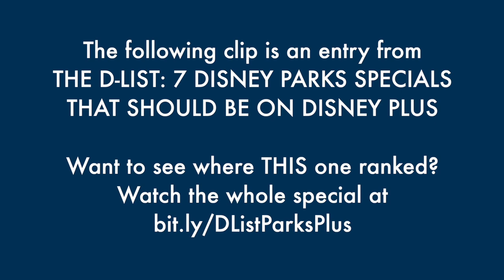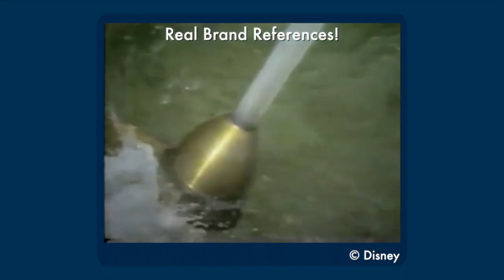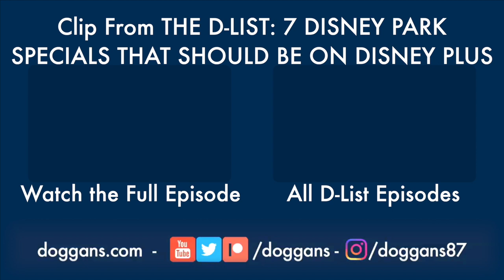The Aggressively 90s Disney World Show That Set The Template - The Best of the D-List